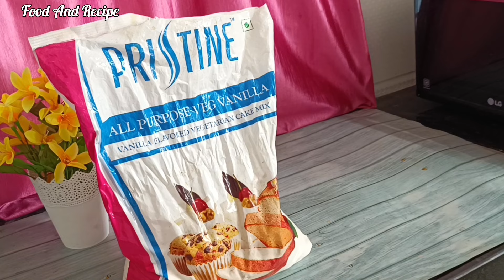Pristine Vanilla Premix Red Velvet Glass cake/Red Velvet Cake Sponge And Cake /Food And Recipe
हेलो दोस्तों 🙏♥️🤗
आज की इस वीडियो में आप सीख पाएंगे रेड वेलवेट ग्लास केक बनाना कई बार जब हम केक का आर्डर लेते हैं तो हमारे कस्टमर छोटा-छोटा केक भी कभी-कभी डिमांड करते हैं क्योंकि कभी-कभी बिना किसी ओकेजन के ऐसे भी केक खाने की इच्छा होती है तो बड़ा केक कोई लेना नहीं चाहता उस टाइम. 🤗🤗 ऐसे में आप अपने कस्टमर को ग्लास केक के बारे में बताइए जिससे कि वह यह गिलास केक इंजॉय कर सकते हैं यह बहुत ही टेस्टी बनता है मैंने रेडीमेड प्रीमिक्स के साथ रेड वेलवेट केक बनाना बताया है साथ ही व्हिप्पिंग क्रीम के इस्तेमाल के साथ ग्लास केक बहुत ही पर्फेक्ट तरीके से बनाना बतलाया है जरूर पूरी वीडियो देखिए अच्छा लगता है तो चैनल को सब्सक्राइब जरूर कीजिएगा
थैंक यू 🙏🤗♥️